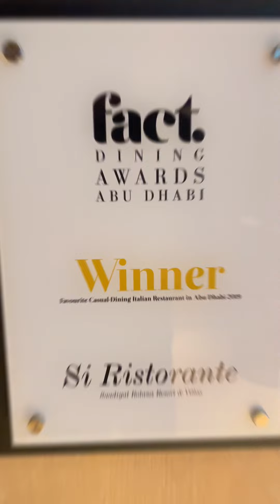Si Ristorante Italiano & Bar Abu Dhabi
Try this Italian restaurant in Saadiyat Rotana resort and villas Abu Dhabi